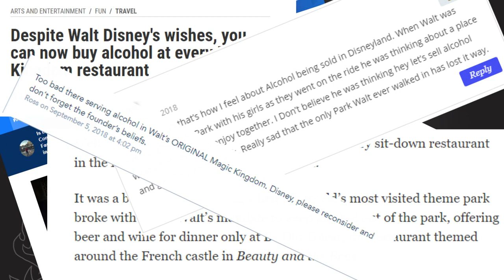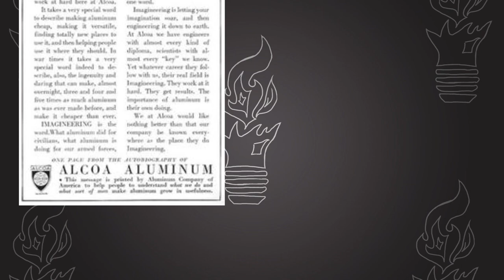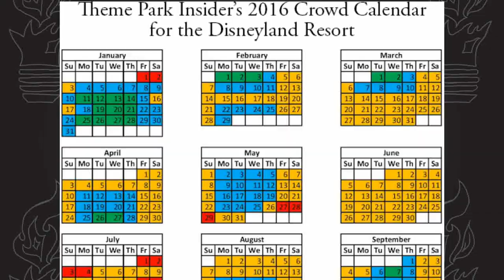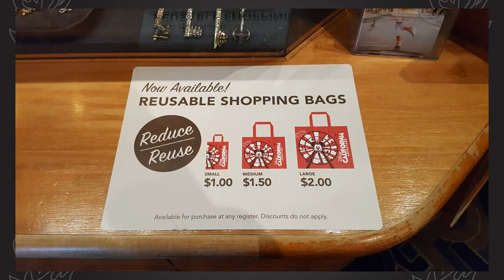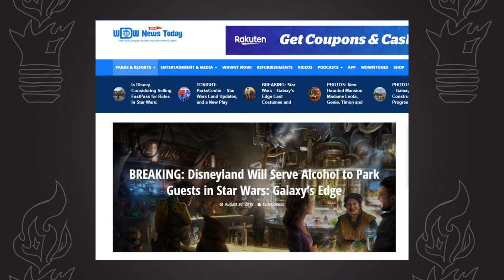History, Disneyland, and Social Technology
Youtube, like many websites, collects personal data on its users. The Child Online Privacy Protection Act (COPPA) has made it illegal to collect personal data on children younger than 13, and Youtube has chosen to put the responsibility on the creators instead of changing their data mining practices. This is particularly trying for those whose work may "seem" directed at children. IF YOU ARE UNDER 13, THIS VIDEO IS NOT FOR YOU.

Disneyland was a landmark change in the way amusement spaces were operated, and it's important to discuss exactly what was changed.